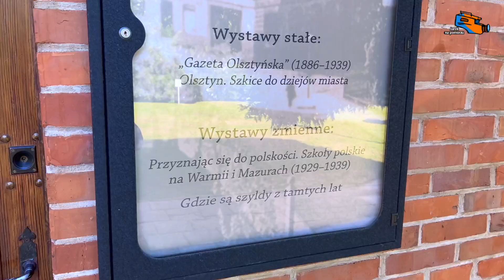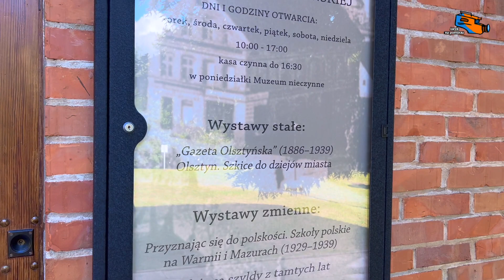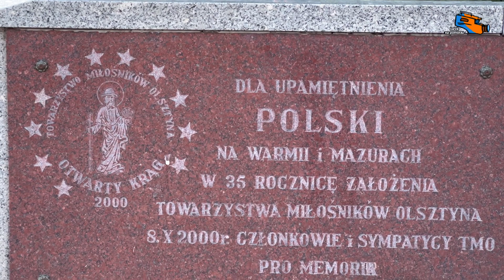Olsztyn, cz. 2